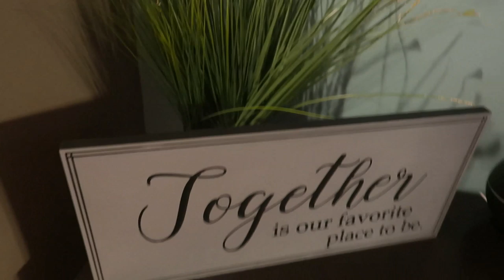TOGETHER in a large family.... a good place to be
Need to declutter your life?  Check out my book “Less Stuff More Life” to help take a simple approach to decluttering your life physically, mentally, and spiritually

Want to learn how you can be completely set free from emotional “junk” that will hold you back from experiencing true freedom in your life?  Read how I have overcome depression, bitterness, taking offense, self-doubt, and  learning to let go with my book “When the Storm Clouds roll in”.  In this book,  I give you very practical, step by step ways to deal with all of these areas.

Items I use all the time:

I absolutely LOVE, LOVE my Norwex cleaning cloths you can get some too from Heather.---THIS SUPPORTS ME BY EARNING FREE PRODUCTS.

Melamine dinner plates and bowls that we have:

Small white rice bowls melamine--using for dessert/applesauce:

Restaurant quality plastic tumblers:

Large container of chicken bouillon:

Kids water bottles:

Here is my giant mixing bowl in my cooking videos

Here are the 8.5 inch stainless steel bread pans

Here is the camera pack I use:

Tripod I use:

Camera case I use:

My carpet cleaner: